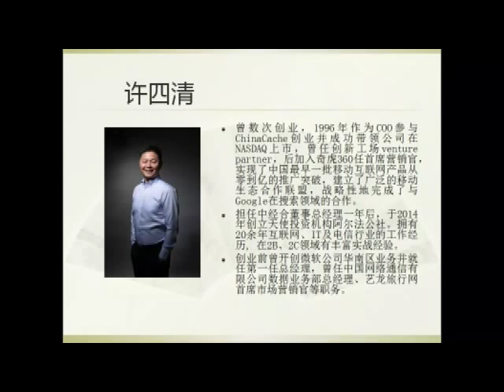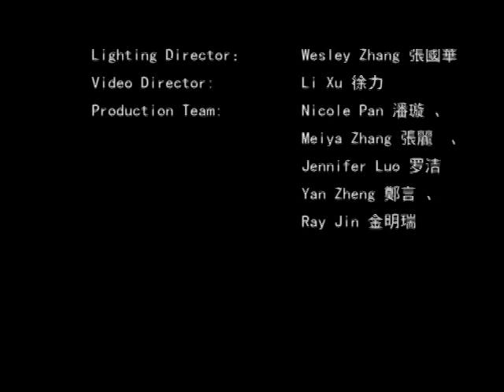Innovation Dialog - Siqing Xu and Alpha Startups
Guest: Siqing Xu
Host: Diana Ding.